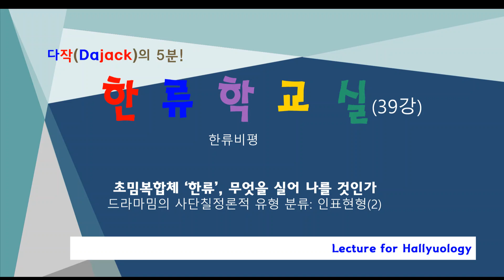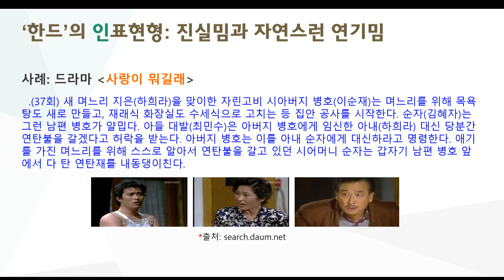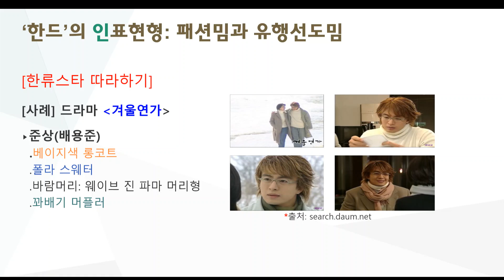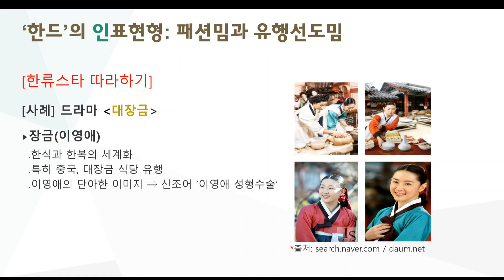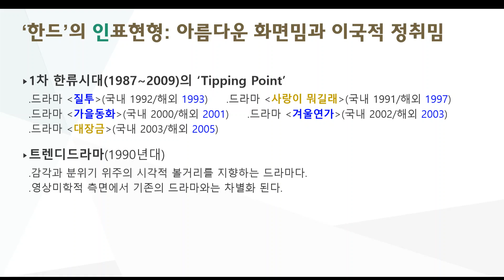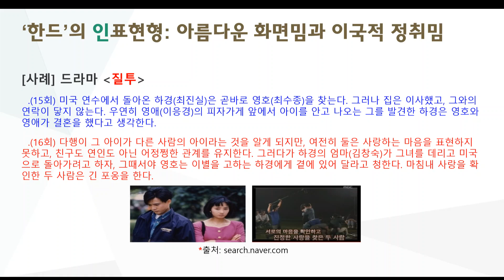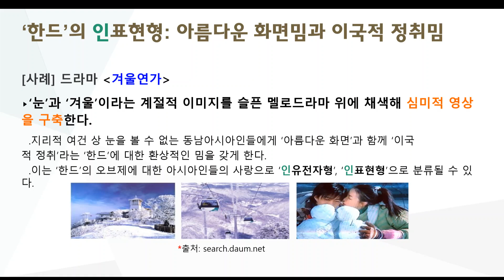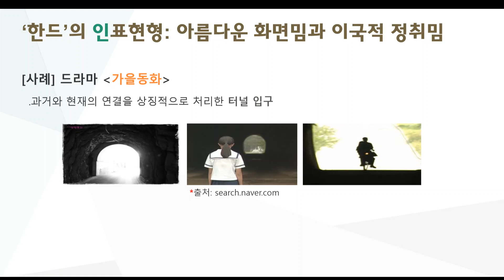다작의 5분 한류학교실 제39강 초밈복합체 한류, 무엇을 실어 나를 것인가 - 드라마밈의 사단칠정론적 유형 분류: 인표현형(2)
한드가 실어 나르는 인표현형 두 번째 시간, '진실밈, 자연스런 연기밈, 패션밈, 유행선도밈, 아름다운 화면밈, 이국적 정취밈' 등에 관해 이야기합니다.
@한류스타 따라하기